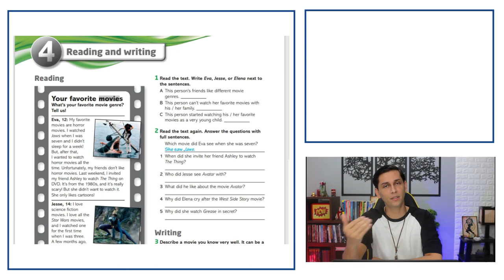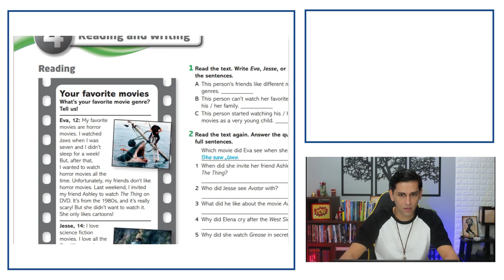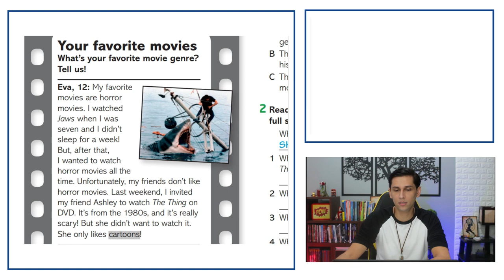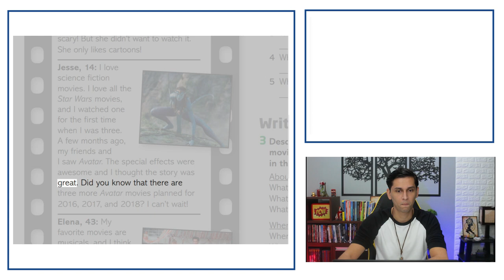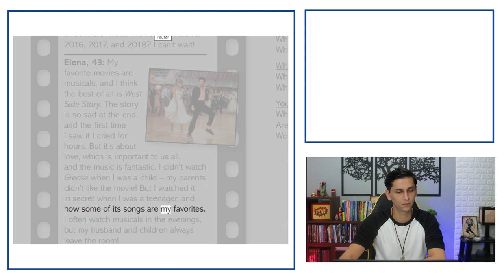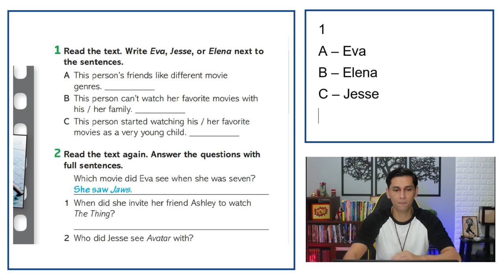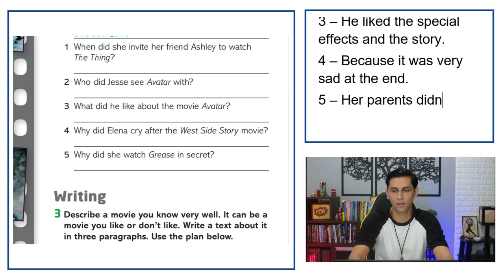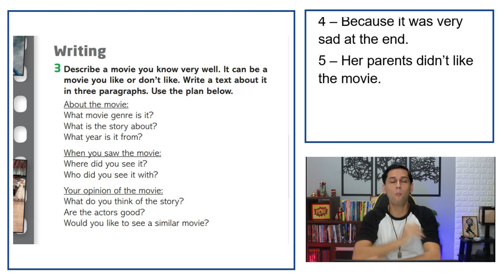Textos em Inglês com ÁUDIO | TRADUÇÃO | PDF | MP3 e EXPLICAÇÃO (AULA 012)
Caso não tenha visto as aulas anteriores, segue o link da playlist com todas as aulas